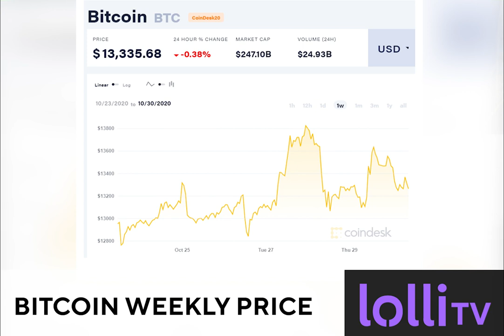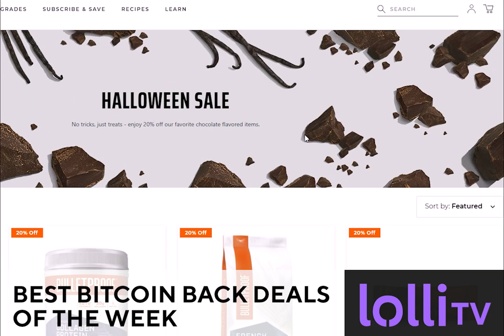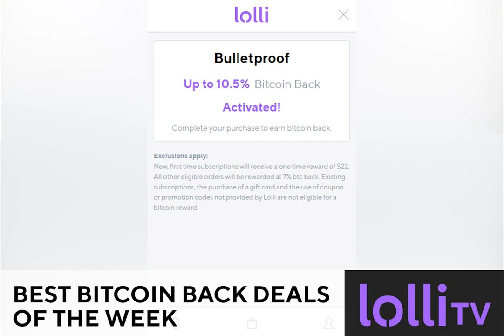Lolli TV (Oct 30th) — JPMorgan, Bitcoin Price, Deals, Memes, & $50 Bitcoin Giveaway! 🚀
Welcome back to another episode of Lolli TV! In this week’s episode…
-We talk about the BIG J.P. Morgan news
-Bitcoin price update
-Celebrate the 12th anniversary of the Bitcoin Whitepaper
-Announce the Bitcoin Meme of the Week
-Share the top Lolli Bitcoin Back Deals of Week
-$50 giveaway when you like this video & drop your §SatsTag in the comment (claim your §SatsTag

Enjoying Lolli TV?

Lolli is the leading bitcoin rewards application that makes it easy for people to earn free bitcoin when they shop from over 1,000+ top brands. Users can earn up to 30% back on their everyday purchases. On this channel, we share the bitcoin and crypto news of the week, make BIG announcements, review the best memes in the world, share bitcoin back opportunities, and educate people on the power and importance of bitcoin. and download the extension and mobile app today!